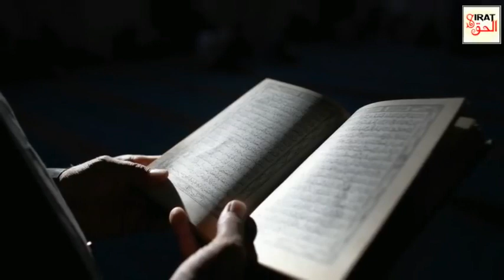The Longest Human History of the World